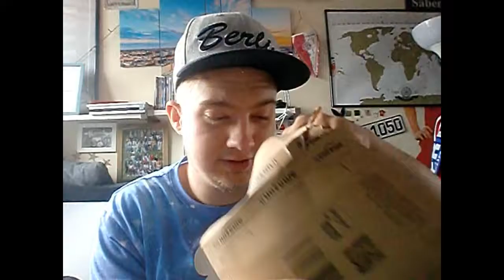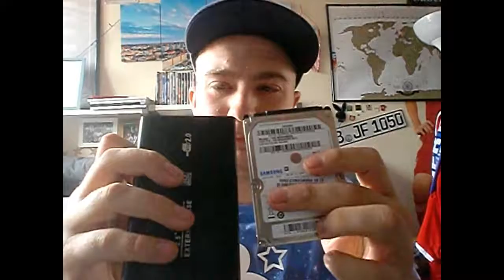Ein Päckchen bekommen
Vlog von Donnerstag 24. August 2017 |Berlin Deutschland